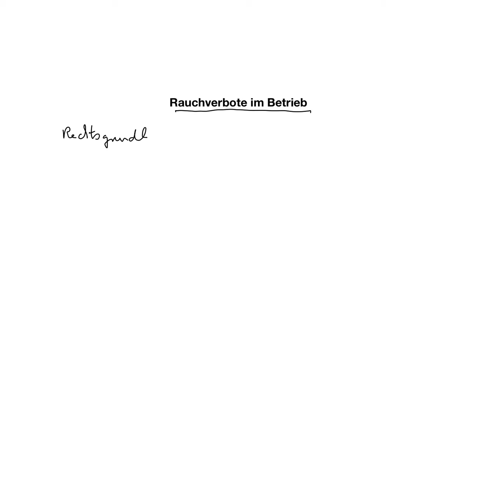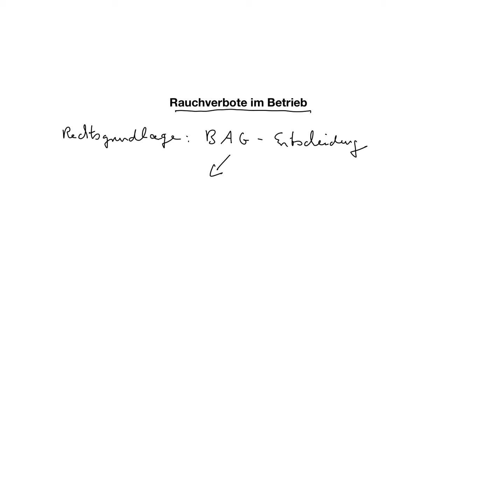Rauchverbote im Betrieb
Beispiele:
• Betriebswirt
• Technischer Betriebswirt
• Technischer Fachwirt
• Industriefachwirt
• Wirtschaftsfachwirt
• Handelsfachwirt
• Personalfachkaufmann
• Industriemeister
• Küchenmeister
• Restaurantmeister
• Hotelmeister
• Abwassermeister
• Wassermeister